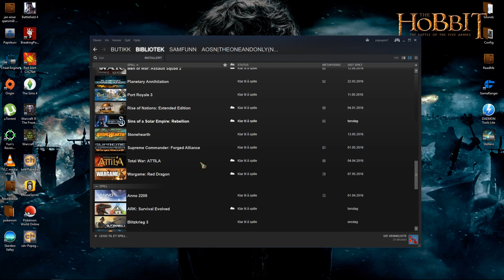Jeb's Epesode 3 part 1 Norsk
Sorry Men mikken var atter gang deaktivert..